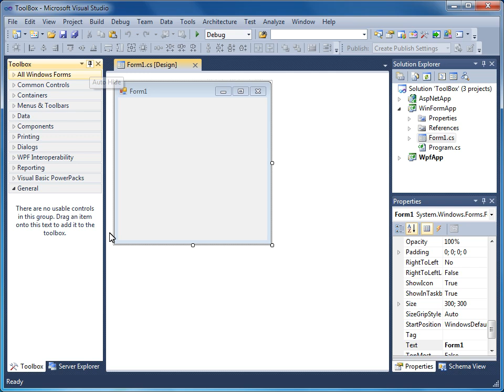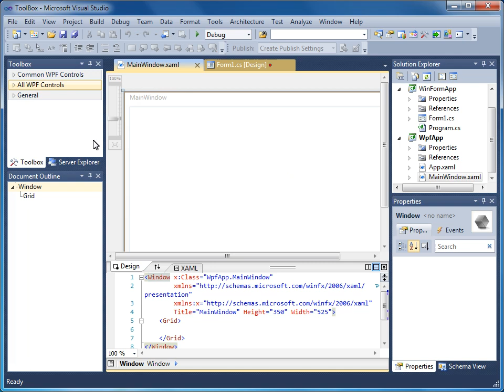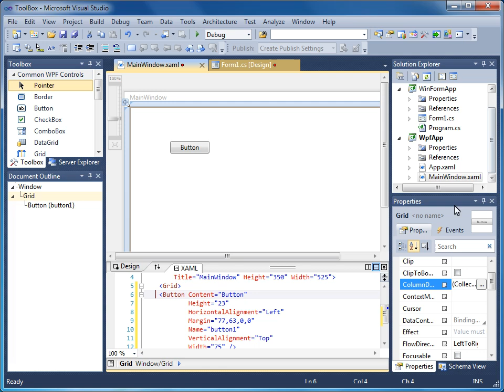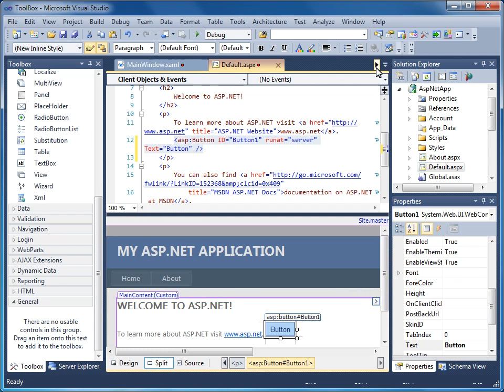VS 2010 - 02 Çalışma Ortamının Tanıtımı - 03 Sürükle-Bırak Arayüz Tasarımı